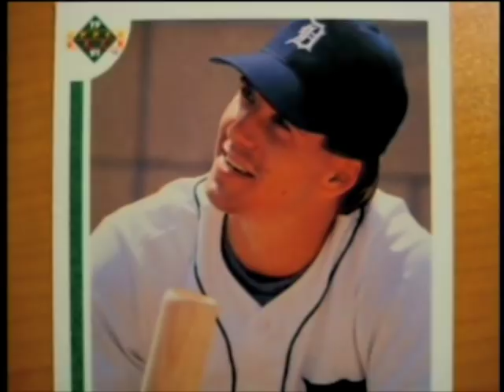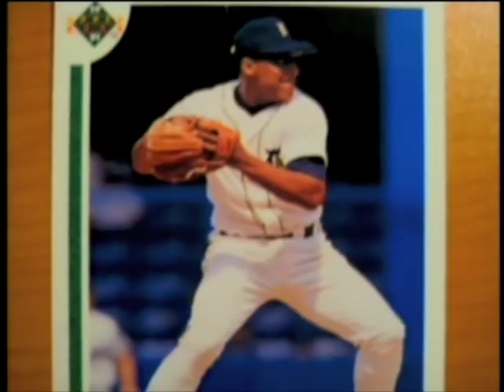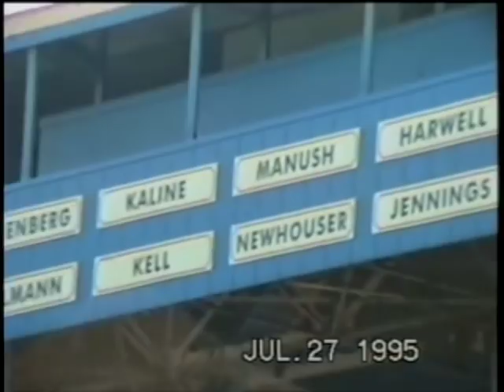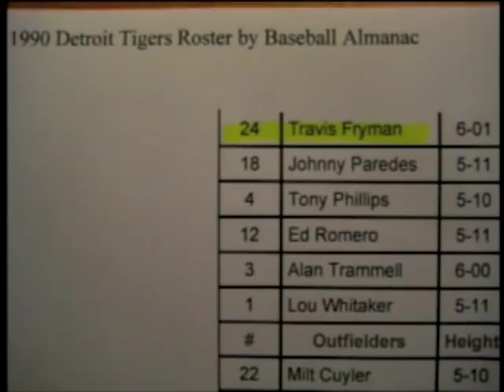Travis Fryman (2008) Remembers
Travis Fryman, member of the Detroit Tigers and the Cleveland Indians, recalls Sparky Anderson, Alan Trammell, Al Kaline and other Tiger greats and temmates in this 2008 interview at Diethrick Park in Jamestown NY.